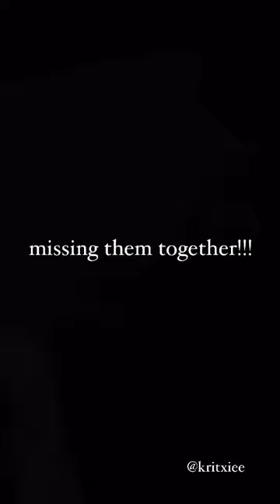🫶🏻 shorts culpamia gabriel nicole nick noah myfault kritxiee